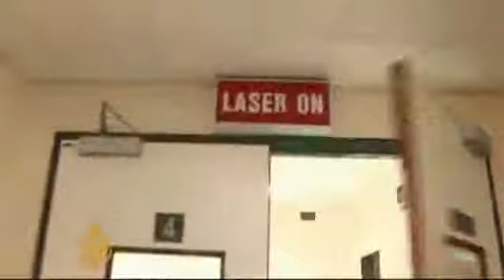Al Jazeera Bahraini medics recount hospital horror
The Bahraini authorities have been accused of heavy-handed approach in handling with Shia Muslim protesters.

According to medics at Salmania hospital in Manama, the security forces surrounded the hospital and did not allow ambulances to enter.

The hospital staff have told Al Jazeera doctors and nurses were beaten up and many doctors are still under arrest.

Our special correspondent has this report.